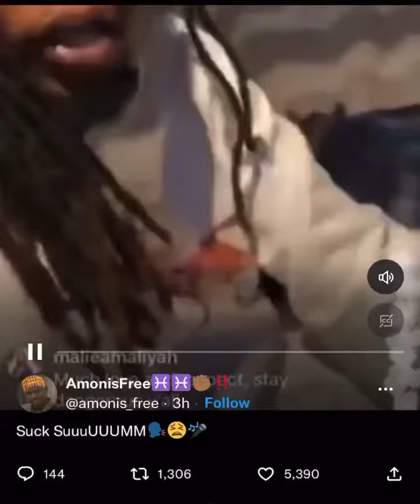Offset ft Cardi B - Suck Sum